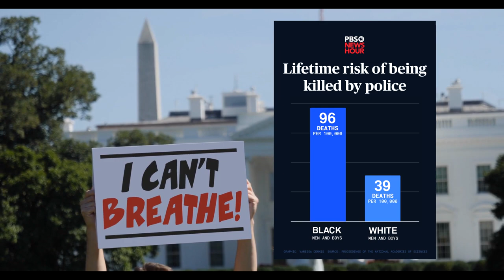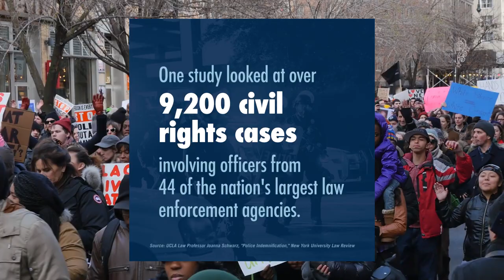Faces of Evil Police Officers with Premeditated Brutality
New Haven, Connecticut. The man, Richard Cox, 36, known as Randy, was being taken to a police station in New Haven on June 19 on a weapons-related charge in a van that was not equipped with seatbelts. When the vehicle came to a sudden halt, Mr. Cox, who was handcuffed, smashed headfirst into the van’s inside wall. The incident was captured on video.

The case was settled on Friday, two days after the city fired two police officers for their treatment of Mr. Cox. All five officers involved, including those fired, also face criminal charges in the case. An internal investigation into their conduct is ongoing.

Amnesty International